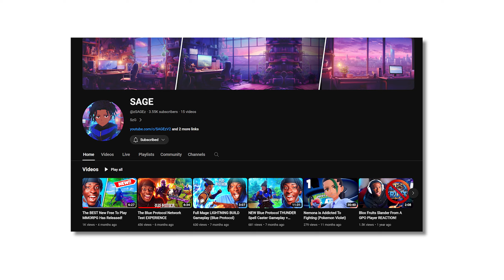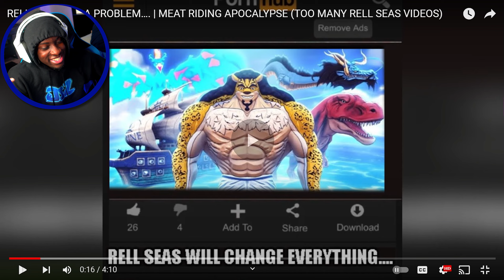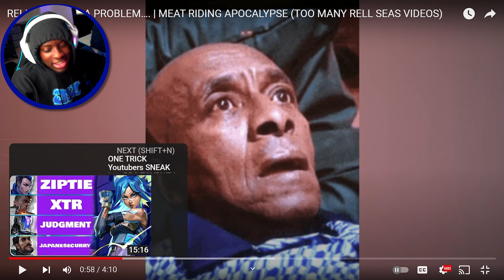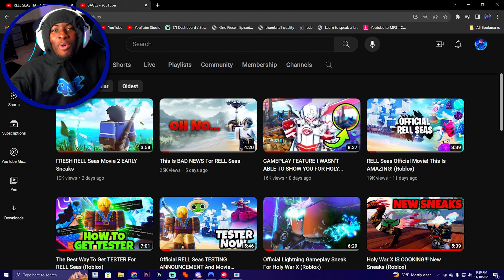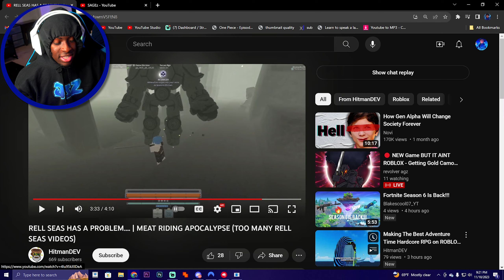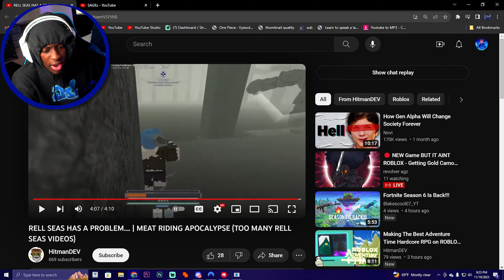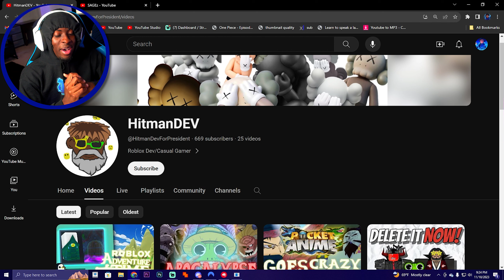Is This It For Any RELL Seas Videos?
MY ROBLOX•SAGEz_YT